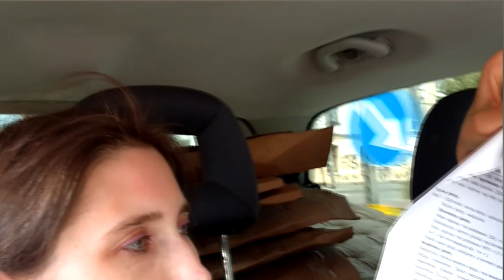Badanie genetyczne USG w ciąży |ODC.12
Moja wyprawa na badanie genetyczne USG w ciąży.

1. Polubić i skomentować film
2. Udostępnić go i polecić swoim znajomym na innym portalu
3. Wcisnąć subskrypcję i dzwoneczek, aby na bieżąco być informowanym o nowych filmach
4. Obejrzeć reklamy, które pojawiają się przed, po lub w trakcie filmu. Dzięki nim twórcy działający na YT dostają wsparcie finansowe.
5. Odwiedzić i polubić stronę "Szumi mama" na Facebooku. Będziesz na bieżąco z najnowszymi filmami i ciekawymi tematami, których nie ma na kanale :) Znajdziesz tam recenzje książek, zabawek, porady dla mam i aktualne relacje z mojego życia :)
 Link do strony poniżej:
6. Wpłacić na poniższy numer konta dowolną darowiznę:

Konto bankowe
Agnieszka Kostyra
Bank Millenium

Cześć, nazywam się Agnieszka. Jestem mamą Lilii i Róży, ale niedługo pojawi się jeszcze jedna osoba w naszej rodzinie:). Z wykształcenia informatyk i producent filmowy, ale ostatnio świetnie czuje się w roli mamy. Budujemy z moim Grześkiem dom w nietypowej technologii strawbale czyli z gliny, słomy i drewna. Większość prac wykonuje sam dzielny majster Grześ. Jego działania możecie oglądać na kanale W Szumilesie
Mam nadzieje, że niedługo się tam wprowadzimy i na nagrywanie kanału Szumi Mamy będzie więcej przestrzeni.
Pracujemy też nad tworzeniem ekologicznego ogrodu, cieszymy się ,że nasze dzieci mogą spędzać czas na świeżym powietrzu , blisko lasu i podżerać prosto z krzaka malinki i boróweczki .